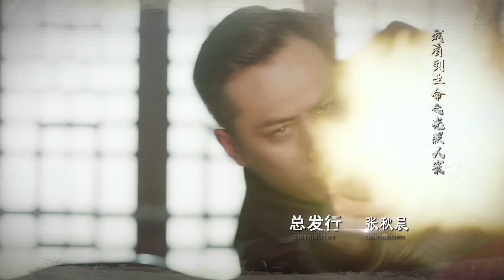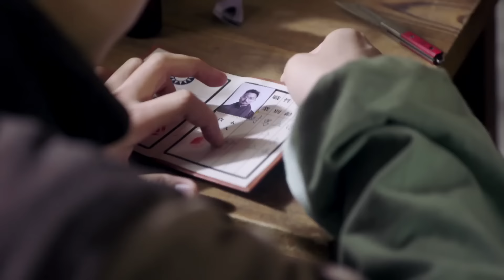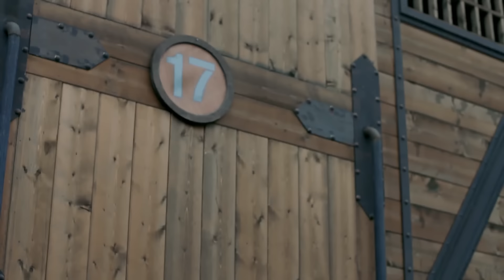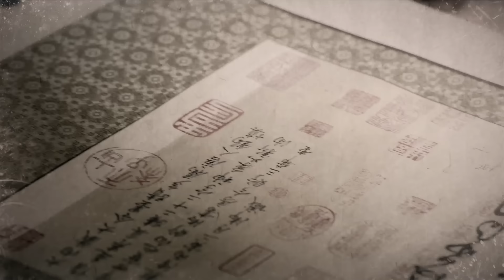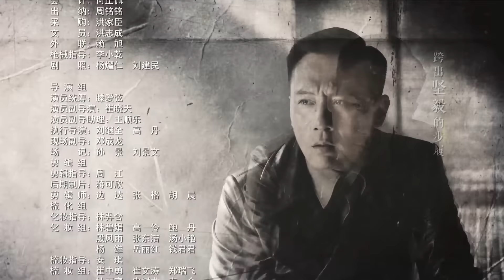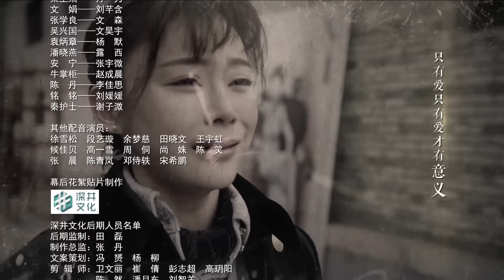《国宝奇旅》第34集 惊险悬疑剧（刘烨、袁姗姗、张瑞涵、秦杉、刘思彤等主演）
剧情简介：该剧根据江苏省文联主席章剑华的长篇纪实文学《故宫三部曲》之二《承载》改编，讲述“九一八”事变之后，日寇加紧文物掠夺和文化侵略，妄图彻底摧毁中华之精神堡垒。故宫众人为了保护中华民族的文化瑰宝，决定将文物南迁。铁血军人任弘毅与故宫博物院工作人员周若思，作为文物南迁小组的核心人员，共同踏上了危机四伏的惊险旅程。